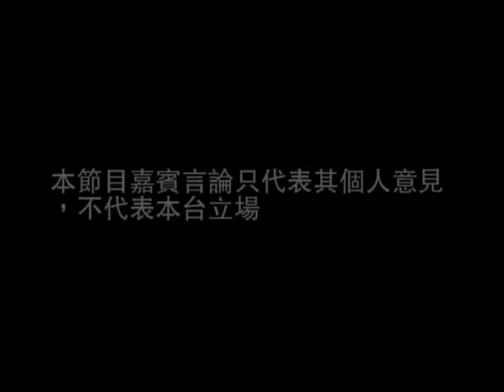OurTV.hk《向左望》第50集(2)：資本主義抹去足球人性的一面